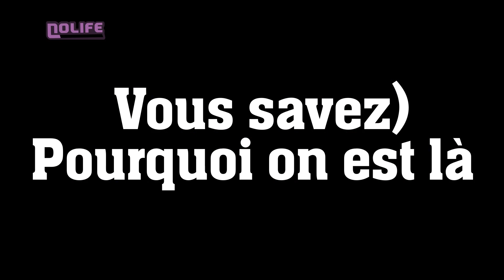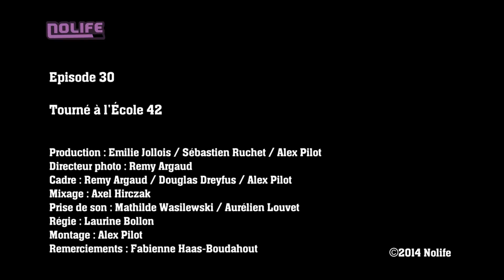Vous savez Pourquoi on est là #30 56Kastlevania